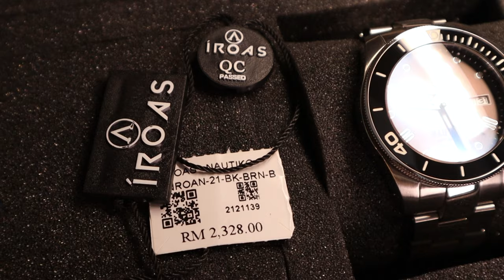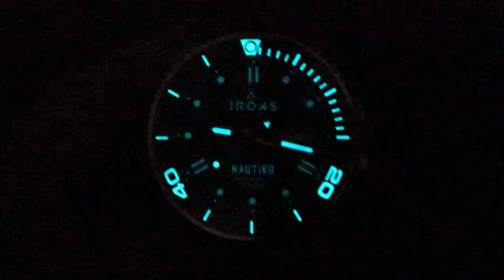(独家必看!) IROAS "高性价比"独创品牌 机械表| seiko精工机械机芯,夜光陶瓷圈,表盘logo夜光 |diver潜水表|affordable mechanical watch|手表|腕表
对IROAS 这个品牌有兴趣的朋友可以到 KL pavilion 对面 Fahrenheit shopping gallery 里的 ATG FINEWATCH 看看哟！